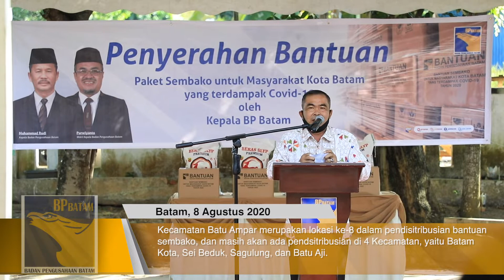BP Batam Serahkan Bantuan Sembako di Kecamatan Batu Ampar